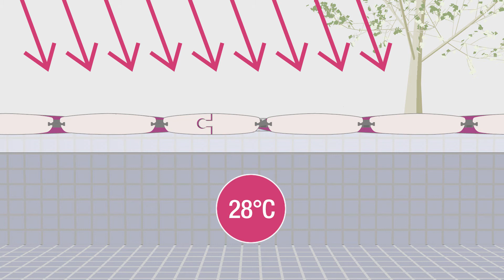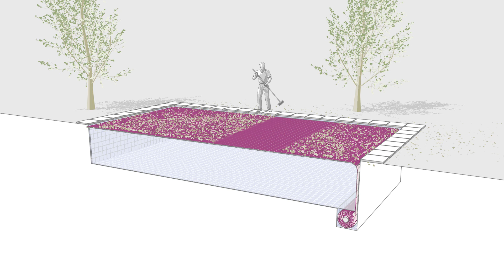Pool Cover COVREX by REHAU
Benefits of the pool cover COVREX by REHAU regarding heat storage, safety and cleaning.